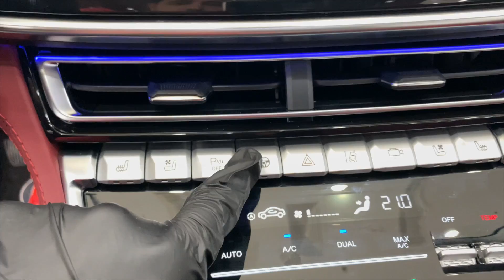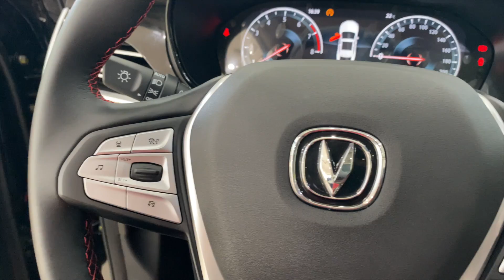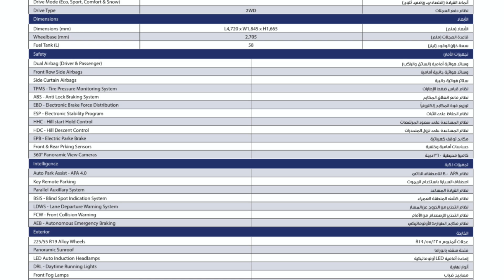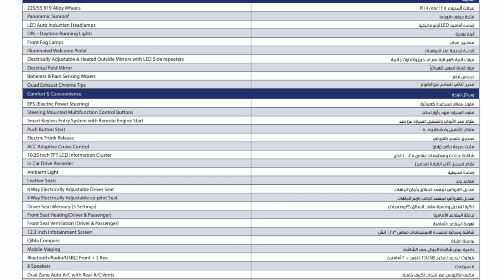شانجان CS85 بي ام X6 الصيني فخامة تفوق التوقعات الصينيين ما يمزحون مواصفات المانية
قناة مستشار السيارات
مع عمر الهزاع

تابعوا حساباته في مواقع التواصل الاجتماعي

يوتيوب

شانجان CS 85 موديل ٢٠٢١ وصلت السعودية و تجربة فئة البلاتينيوم  فخامة و راح تصدمك

جيب شانجان CS85 موديل 2021 أجدد SUV من الصانع الصيني

تجربة قيادة شانجان CS85
جولة حول المملكة مع شانجان المجدوعي

الكشف عن أجدد سيارة من شركة شانجان بالمملكة CS85
افخم جيب صيني
2020 changan CS85 all New
2021 changan CS85 all New
افخم سيارة صينية بمواصفات خرافية

ابو نهال شانجان CS85 CS85 جيب شانجان CS85 جيب شانجان الجديد جيب شانجان CS85

سيارات الصين
اجدد السيارات الصينية
اجدد السيارات الصينية في السعودية
اجدد السيارات السعودية في السوق السعودي
افضل سيارة صينية
افضل سيارة صينية في السعودية
افخم سيارة صينية  في السعودية
تجربة قيادة جيب شانجان CS85 ابو نهال

جيب شانجان CS85 موديل 2019 أجدد SUV من الصانع الصيني

جيب شانجان CS85 موديل 2020 أجدد SUV من الصانع الصيني

افخم جيب صيني
2019 changan CS85 all New
2020 changan CS85 all New

سيارات الصين
اجدد السيارات الصينية

قناة فلوقات السيارات Car VLOGS
لا تنسون تشتركون بالقناة ونشر القناة و اللايك والتعليق

CS85
CS85 changan
CS85 2019
CS85 2020
CS85 2021
CS85 2022
شانجان CS85
CS85 changan 2019
CS85 coupe
CS85 car
CS85 changan in India
CS85 changan in saudi Arabia
جيب شانجان
جيب شانجان 2020
جيب شانجان cs75 2019
جيب شانجان ٢٠٢٠
جيب شانجان 2018
جيب شانجان cs75
جيب شانجان ايدو 2019
جيب شانجان حسن كتبي
جيب شانجان فل كامل
جيب صيني نفس BMW  X6
x6 الصيني
بي ام الصيني

BMW made in china
BMW الصيني